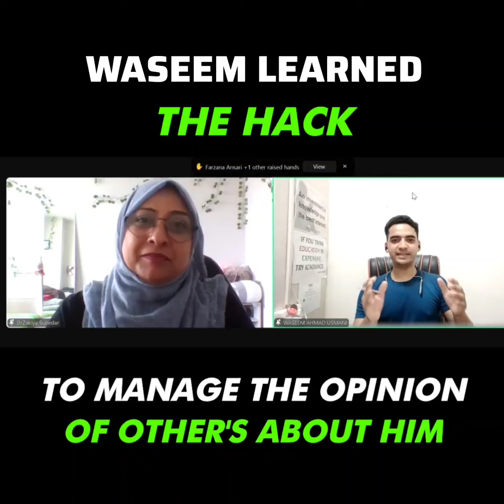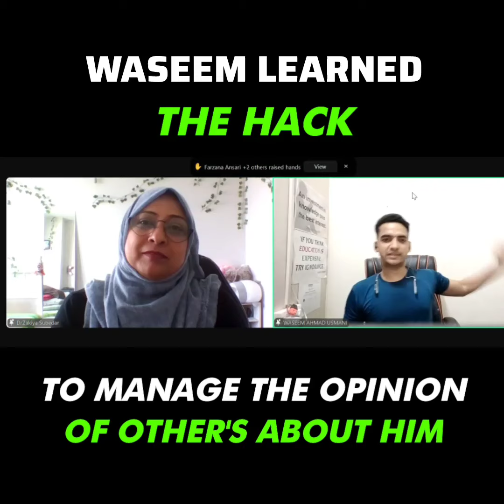Power of Subconscious 😊